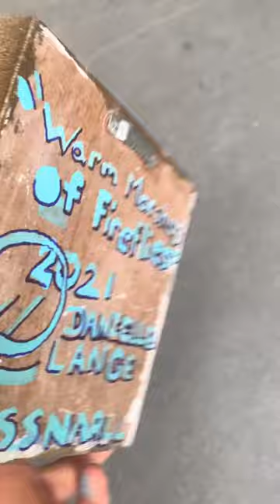The making of my small 3D Snail Painting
Just a little video of me making my newest 3D painting. It is a continuation of the 3D mushroom painting series.
The inspiration for this series is the food garden I planted this year.
I have so many more 3D paintings being cooked up right now that I cant wait to show you.
Leave me feedback ☺️